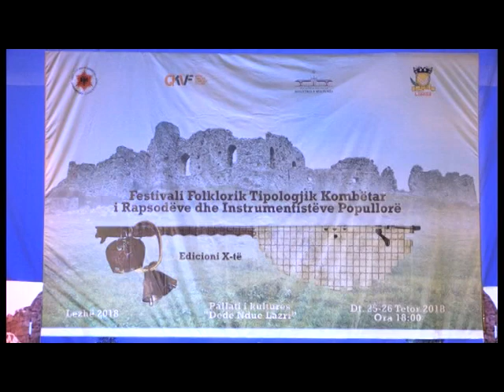TVLEZHA FESTIVALI FOLKLORIK TIPOLOGJIK KOMBETAR NATA E DYTE